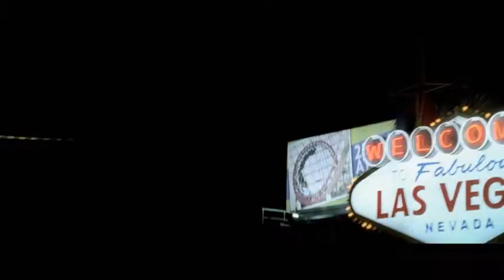Wild Card - Trailer deutsch/german HD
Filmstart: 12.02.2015